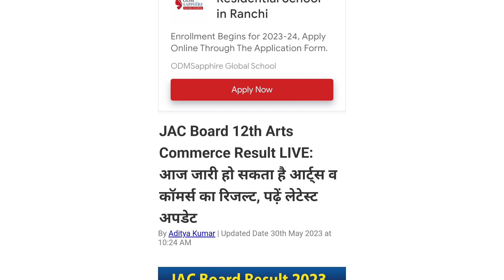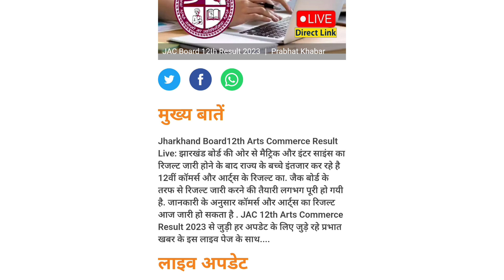12th आर्ट्स और कॉमर्स,Jac Board 12th Result 2023, Jac Board Arts Commerce Result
12th आर्ट्स और कॉमर्स,Jac Board 12th Result 2023, Jac Board Arts Commerce Result

Jac board result 12th class result
jac 12th class result
Jac board result 2023
Jac board 12th result kab aayega
Jac board 12th ka Result.
12th arts result date 2023
12th commerce result date JAC board
12th commerce result 2023 jac
12th result jharkhand board

झारखंड बोर्ड आर्ट्स और कॉमर्स रिजल्ट
झारखंड बोर्ड आर्ट्स रिजल्ट कब होगा
झारखंड बोर्ड कॉमर्स रिजल्ट कब होगा
झारखंड बोर्ड 12th आर्ट्स रिजल्ट डेट
झारखंड बोर्ड 12th कमर्स रिजल्ट डेट
झारखंड बोर्ड आर्ट्स रिजल्ट डेट जारी
झारखंड बोर्ड आर्ट्स का रिजल्ट कब जारी
झारखंड बोर्ड आर्ट्स रिजल्ट 2023
झारखंड बोर्ड कॉमर्स रिजल्ट 2023
12th क्लास रिजल्ट झारखंड बोर्ड